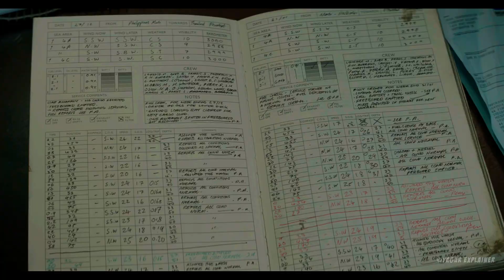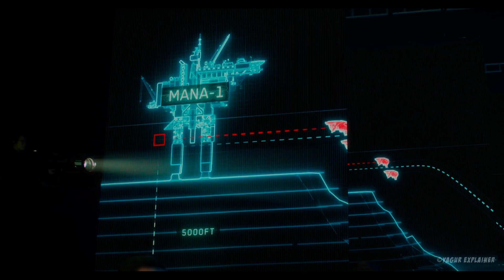Dangerous Species Come out From Sea | MEG 2 Explained in Hindi | Hindi Explanation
In this video, Hindi explanation of Meg 2 is shown, in the Hindi explanation of Meg 2 movie, it is shown how due to humans tampering with the sea, creatures from the sea are millions of years old and deadly The fish came out but now people can know how to get rid of them by watching the Hindi explanation of Meg 2, you will be quite entertained by this Hindi explanation of Meg 2.

Movie Credits:
Credits:

Director: Ben Wheatley
Distributed by: Warner Bros
Edited by: Jonathan Amos

All Credit Gone to Film Owners.